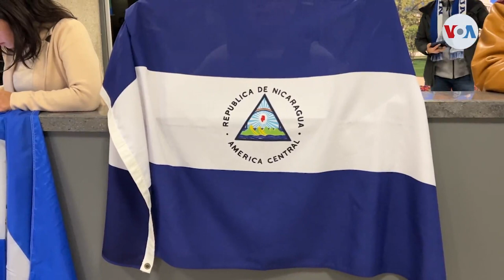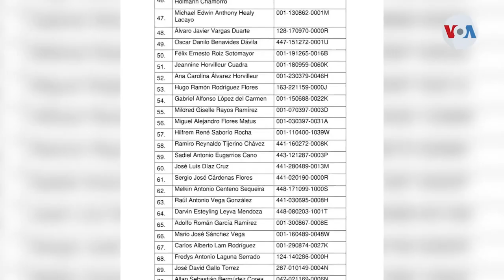“Esto es como un sueño": De una cárcel en Nicaragua directo a EEUU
Una multitud de nicaragüenses acudió al aeropuerto internacional de Washington para recibir a los 222 opositores liberados horas antes por el gobierno de Daniel Ortega. Los presos ahora se reunieron con sus familiares y amigos después de varios años de detención. Iacopo Luzi tiene el reporte.